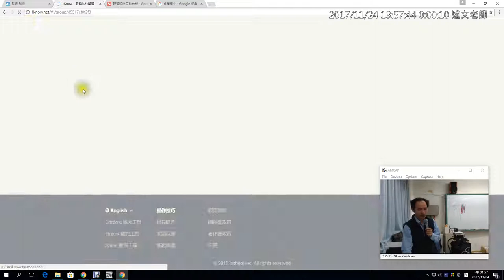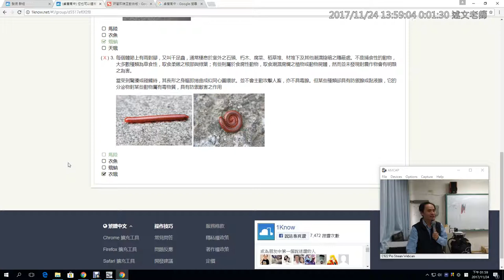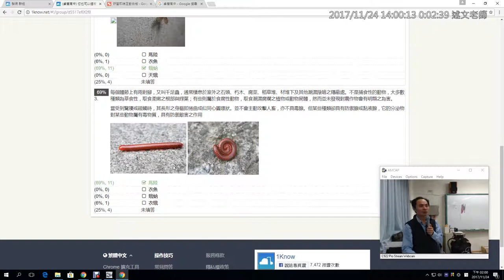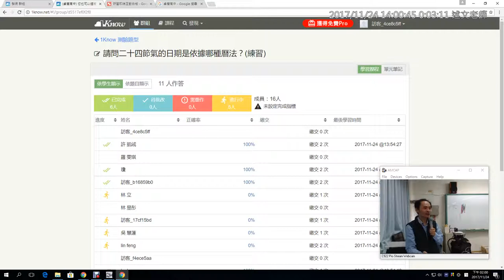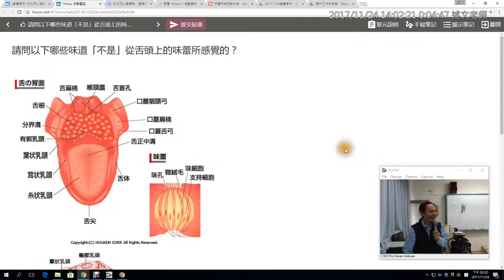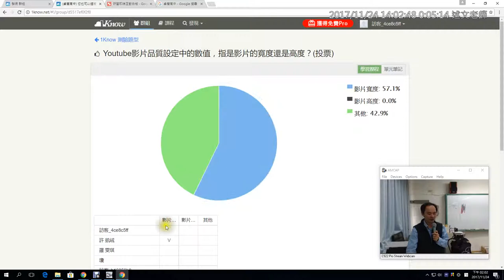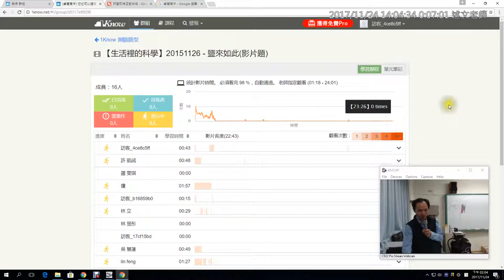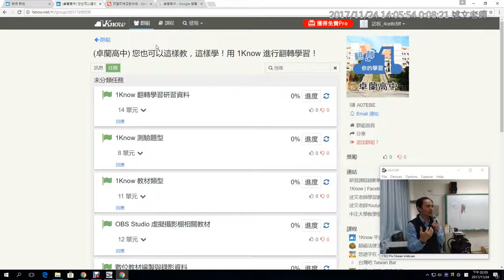06：1Know 測驗統計說明